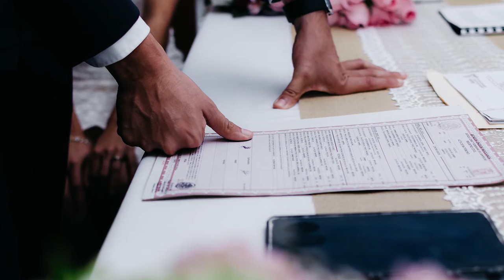Hilda & Gabriel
Boda Civil de Hilda & Gabriel